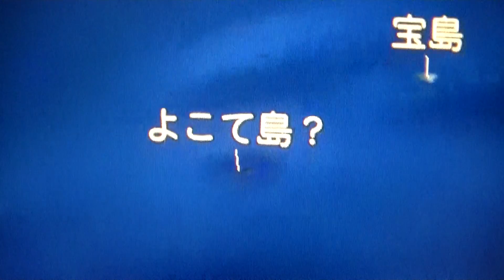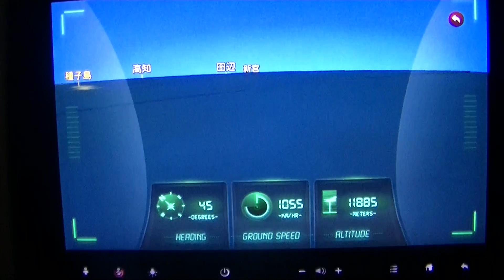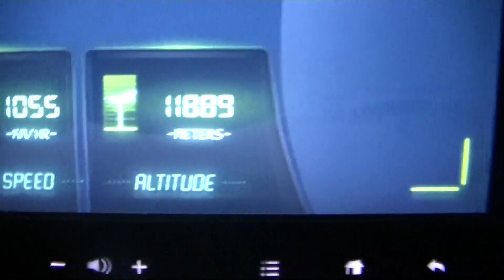た・・・宝島！！そしてこの「？」マークは何？？よこて島？実は日本は謎だらけなのかもしれません・・・。スリランカ航空機内より。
僕らが知らないだけで日本は謎だらけなのかもしれません。宝島なんて・・・。スリランカ航空の機内より。